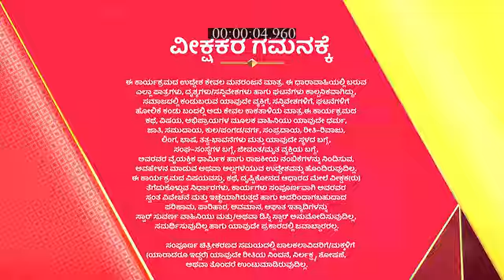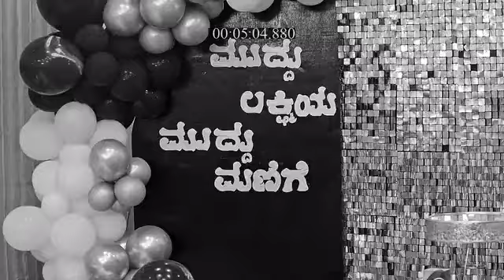Muddumanigalu_S3_E207_EPISODE_Reference_only.mp4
anti-piracy upload Muddumanigalu_S3_E207_EPISODE_Reference_only.mp4